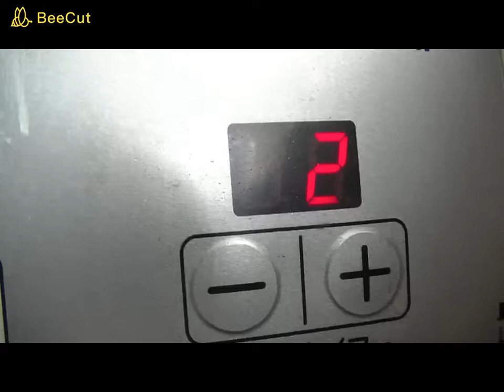朝食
なんやねんこの動画。